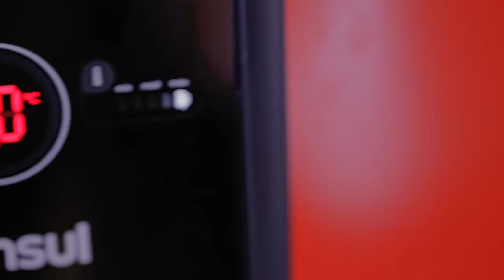O Papo com Carol Oda | Entrevista na integra